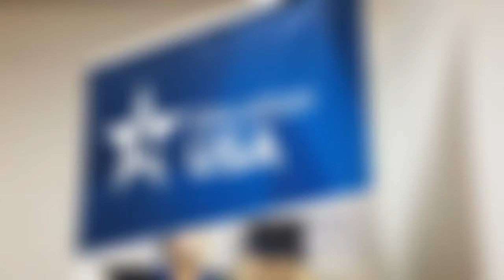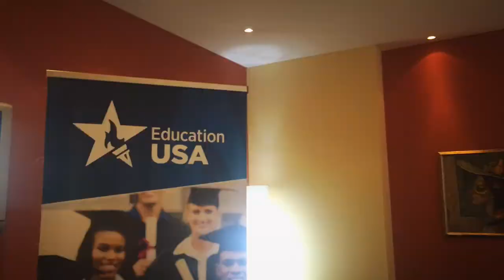Belarus Competitive College Club Visit to Yerevan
Nine high school participants of the Belarus Competitive College Club (CCC), accompanied by EducationUSA Belarus advisers Elena Mikhailava and Justyna Sokaitiene, had the opportunity to attend "EducationUSA Alumni Talks" in Yerevan, Armenia on May 4-6. The event was organized by American Councils and EducationUSA Armenia and featured presentations from U.S. higher education institution representatives and alumni. Participation of Belarusian cohort students was made possible with the support of the U.S. Embassy in Minsk.

Such events, as lectures and workshops on May 5 and the alumni fair later that day, have not been possible to organize in Belarus. Belarusian participants were impressed and inspired, particularly by tips on representing themselves to offices of admissions and how to organize their life on campus. Students also had a chance to meet their Armenian CCC counterparts and share their experiences in applying to U.S. institutions, researching financial aid options, and talking generally about their future plans and aspirations. Participants saw the experience they gained as invaluable to their understanding of the admissions process and, moreover, were personally affected by the connections and friendships they made over an intensive three days.